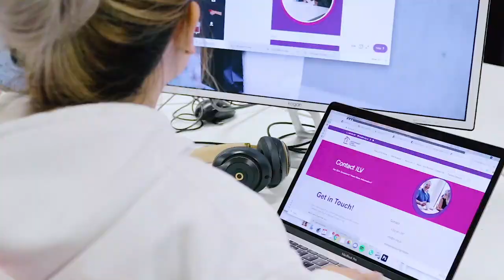The Social Media Network - Sydney Based Social Media Agency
All things social media marketing! From Facebook and Instagram Ads, to Google Ads and content - we can do it all.

Here's a little clip of who we are SocialMediaAgency